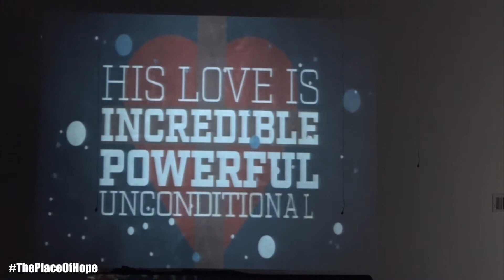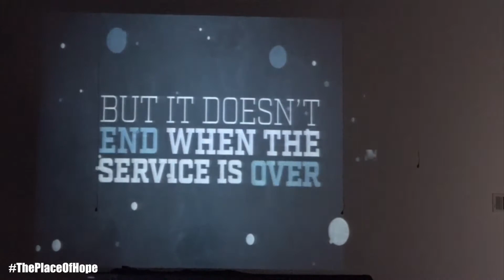Sunday Morning Service at The Place of Hope - Sept. 22, 2019